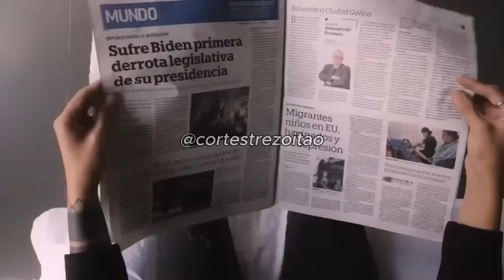TREZOITÃO CHEGA MANDANDO A REAL NO PODCAST DA BRUNA TORLAY...